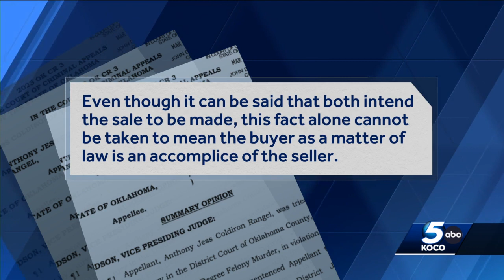Oklahoma man convicted of 2012 murder gets new triali i